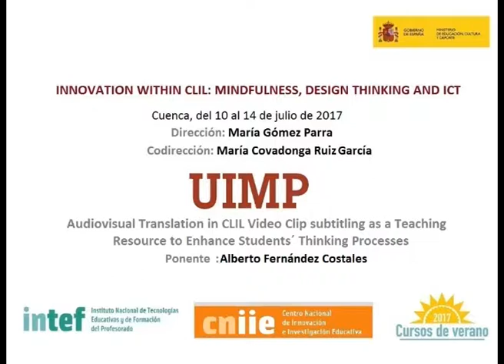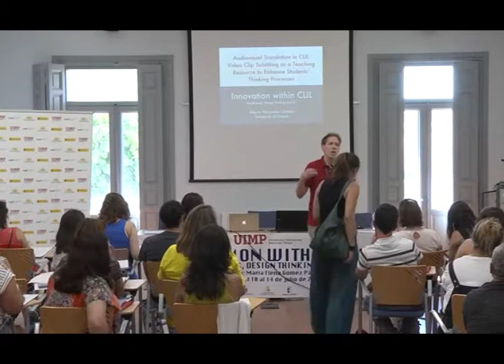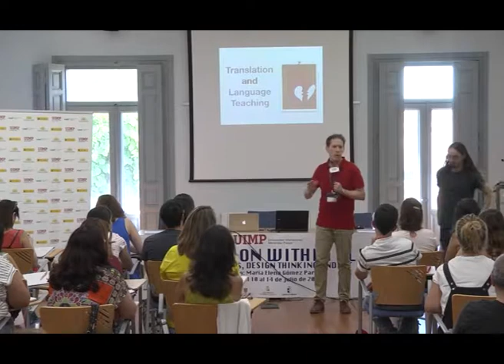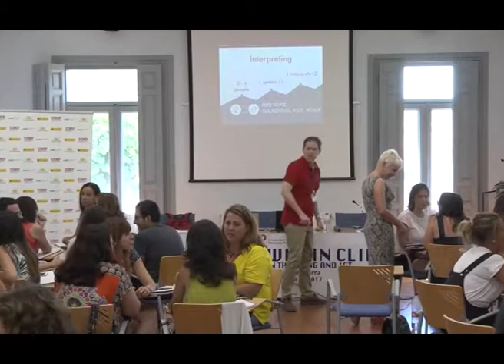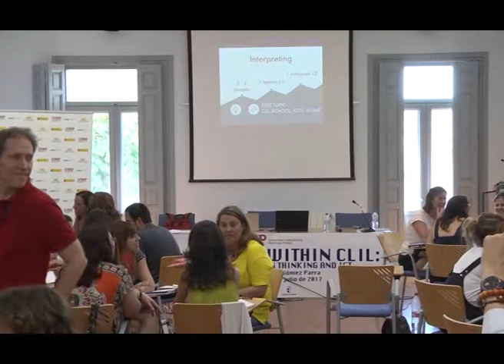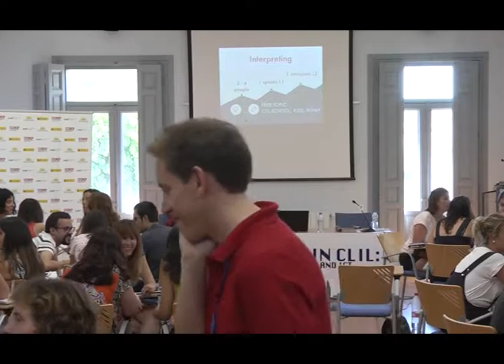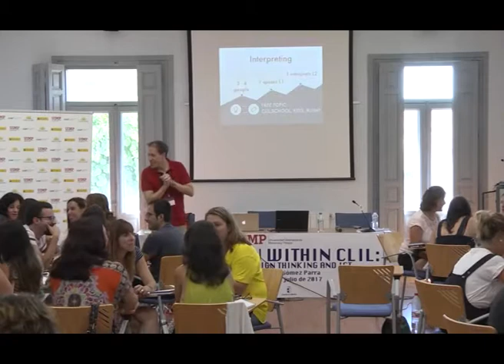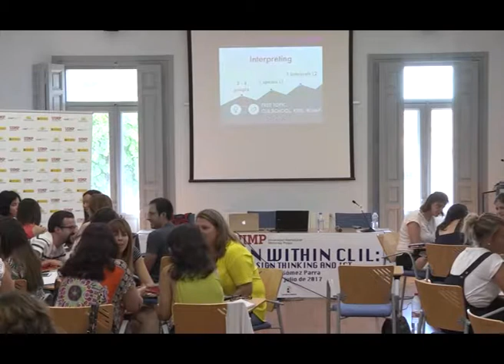Audiovisual Translation in CLIL. Video Clip subtitling as a Teaching Resource (I)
Audiovisual Translation in CLIL. Video Clip subtitling as a Teaching Resource to Enhance Students' thinking Processes (I).